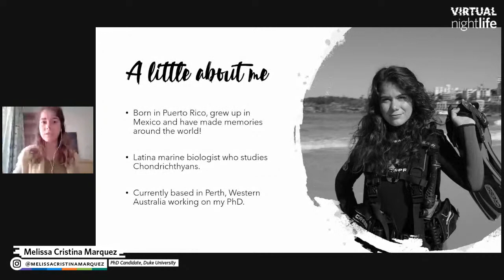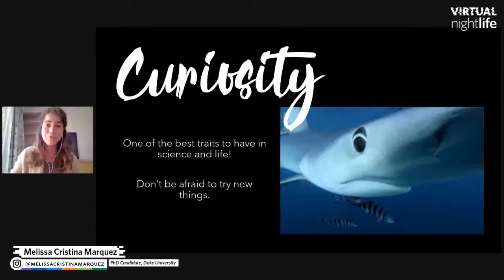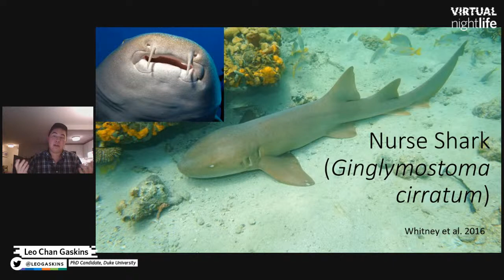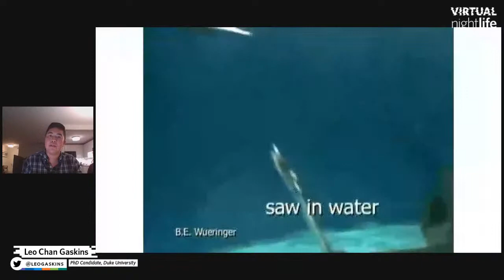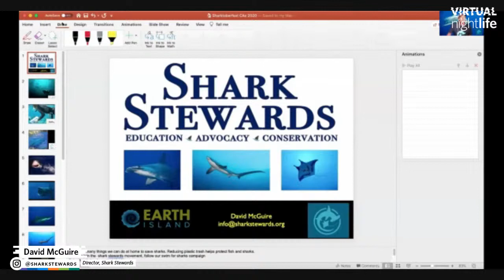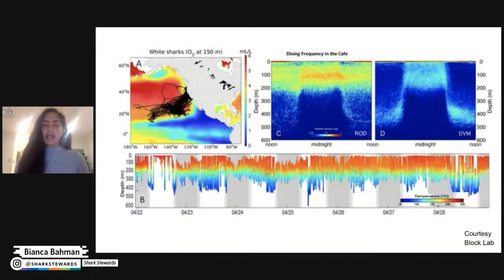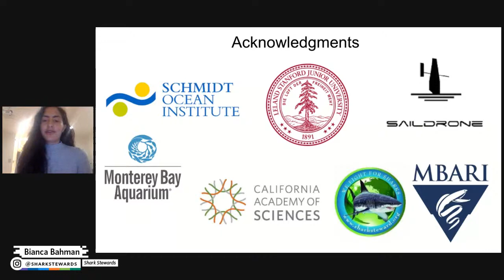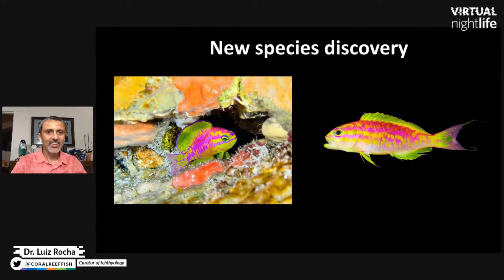Virtual NightLife: Sharktoberfest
Sharktoberfest celebrates two things dear to our hearts: the annual return of white sharks to our marine sanctuaries and the world’s annual salute to beer. Get a taste of shark science and Fort Point beer (and shark scientists tasting Fort Point beer) during this year’s online Virtual NightLife celebration.

• You may know a little bit about the life of sharks, but what can sharks teach you about your life? Marine biologist, science communicator, and author Melissa Cristina Marquez joins us from Australia to discuss how studying sharks has taught her valuable lessons that she now uses in her daily life and work.

•  Fort Point is joining us for our first-ever virtual NightLife beer tasting! Over the course of the evening, their head brewer, Mike Schnebeck, will lead us through tastings for three Fort Point beers. To play along at home, make sure to stock your fridge with Sfizio, Cool, and Animal. Need help finding one of those beers? Six-packs are available at their taprooms or you can message them for a list of stores near you.

• Diversify your shark knowledge with a talk about some of the lesser-known shark species of the world—the epaulette sharks, nurse sharks, tasseled wobbegongs, and blind sharks of the seas. Community ecologist and Duke PhD student Leo Chan Gaskins will talk about his work researching and celebrating diverse sharks and their unique adaptations for survival.

• Join long-time Sharktoberfest NightLife partner Shark Stewards for talks about local  shark science: Founder David McGuire will join us from a boat off the California coast to talk about local shark diversity and the threats they face during the COVID-19 pandemic, and Bianca Bahman will talk about her current research in the movement of open ocean predators and the technology of tagging and tracking sharks.

• What happens when you put marine scientists and beer brewers on the same livestream segment? We’ll find out, when the Academy’s Curator of Ichthyology (and your Virtual NightLife host!) Dr. Luiz Rocha and Bianca Bahman join Fort Point’s head brewer for a shark-and-brew mash-up.

• Enjoy a R&B-infused jazz performance by Northern California pianist and composer Damani Rhodes, whose debut recording project with the Kennedy Center drops in November.